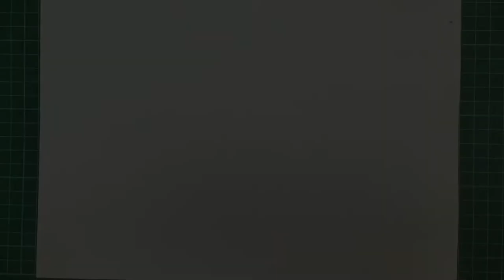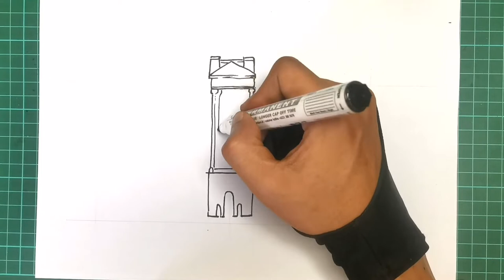How to Draw Buckingham Palace Step by Step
Hi Everyone, !

In this Video, We will show You How to Draw Buckingham Palace Step by Step with Easy Drawing Tutorial Step by Step for All Ages.

Hope You enjoy this Buckingham Palace Drawing Tutorial Video and We will very grateful and very proud if this video can help You to improve Your Drawing skills,